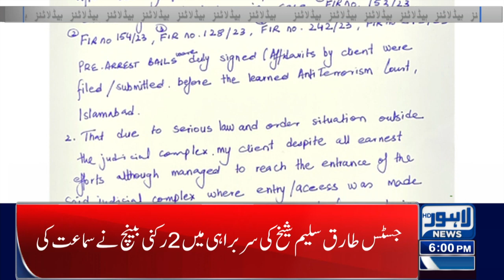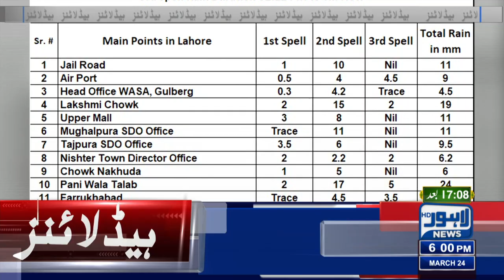Good News For Imran Khan From LHC | 06:00 PM News Headlines | 24 March 2023 | Lahore News HD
The Lahore High Court on Friday cancelled the reservations related to the plea of former premier Imran Khan seeking protective bail in five cases.